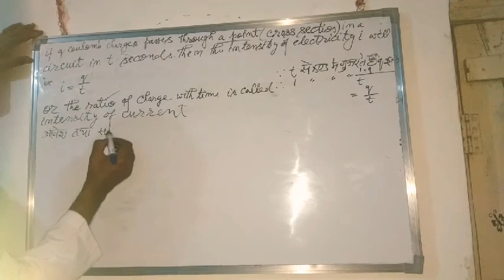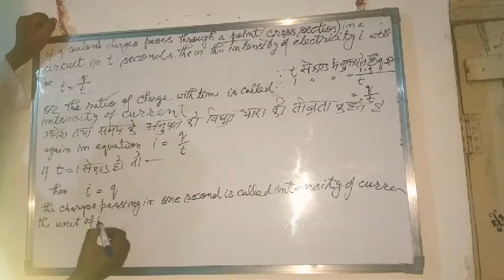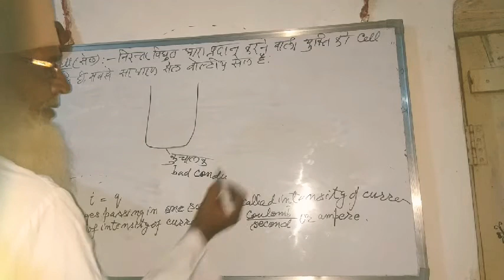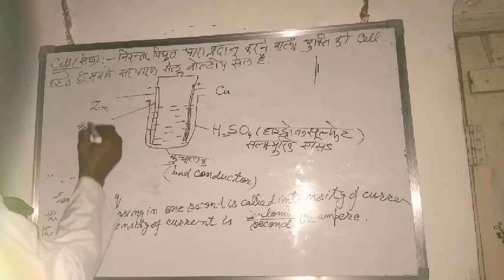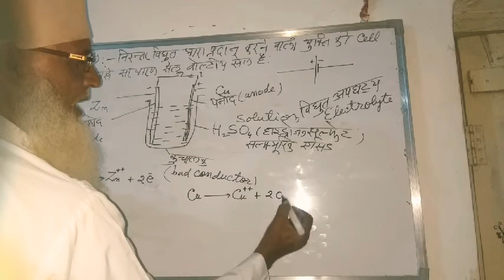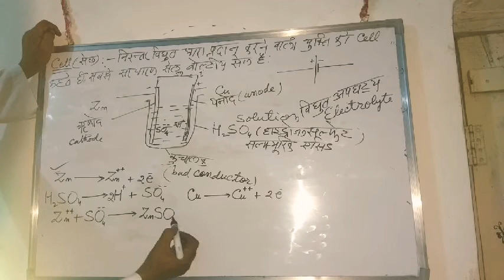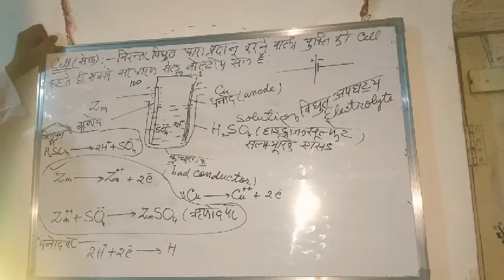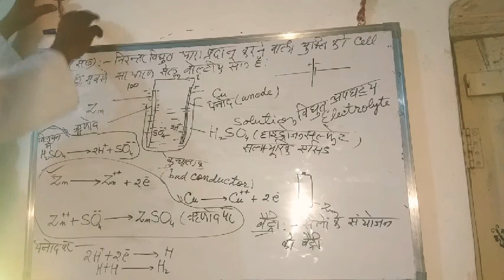The Electricity //Day31 part 3